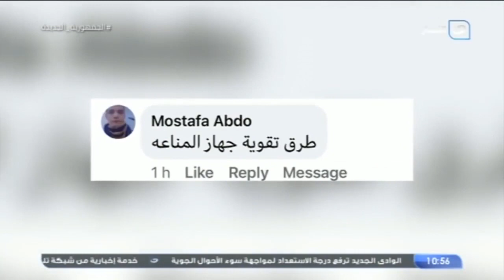طفل 4 سنوات كان بيموت بسبب أكلة كلنا بناكلها د حسام موافي حل اللغز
باب الخلق  | طفل 4 سنوات كان بيموت بسبب أكلة كلنا بناكلها  د حسام موافي حل اللغز